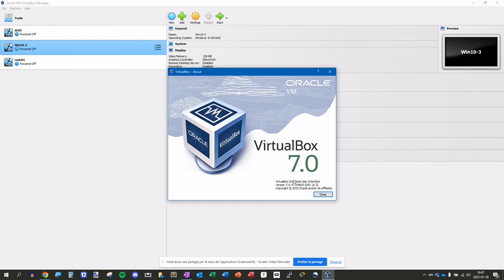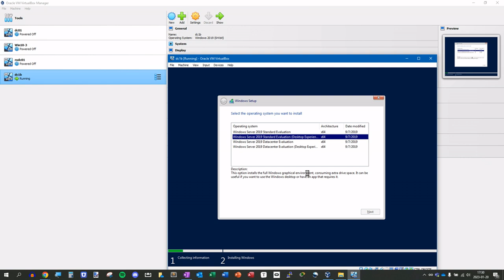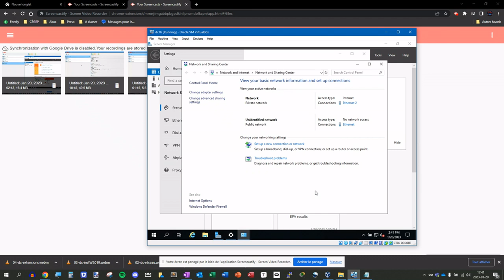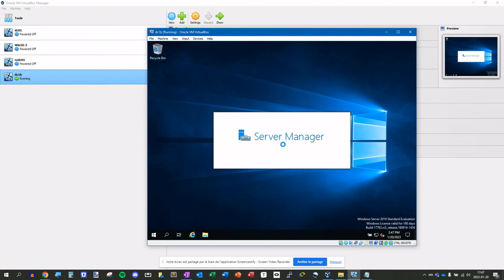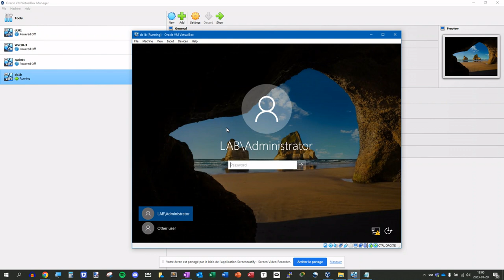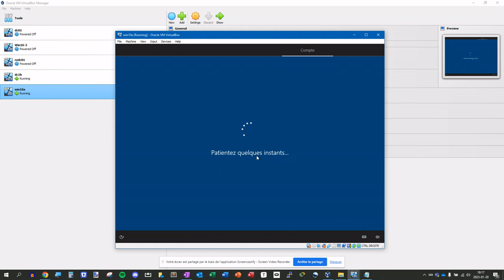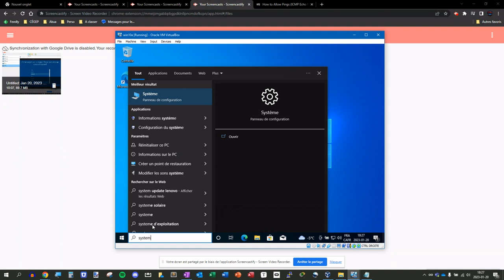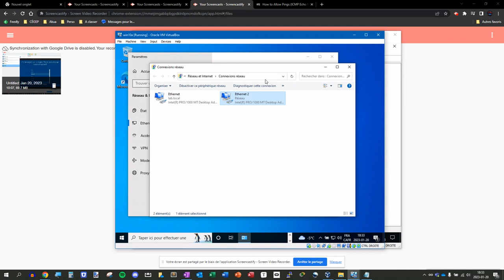Créer un Domaine Windows avec un DC et un client dans Virtualbox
Dans un but d'apprentissage en labo, voici comment créer une petit domaine Windows avec un Domain Controller WIndows 2019 et un client Windows 10, le tout sur un réseau local virtuel.